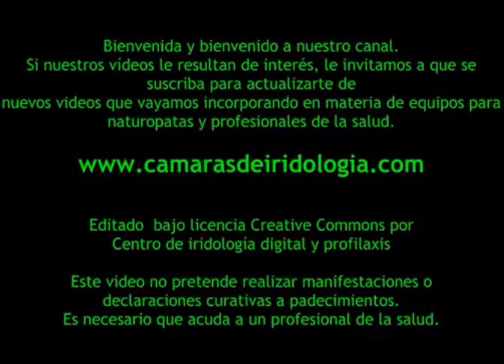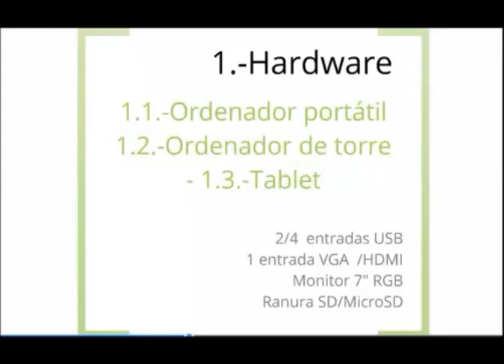🎓💥 ESTUDIO DE IRIDOLOGÍA Y SIGNOS EN IRIS 2021 [REQUISITOS DE ESTUDIO]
🎓 ¿ Estás pensando estudiar iridologìa e iridodiagnosis computarizada en 2021? ¿Está buscando una escuela especializada y de calidad? ❤️ RESPONDE LA ENCUESTA PARA PARTICIPAR EN EL SORTEO DE UNA BECA